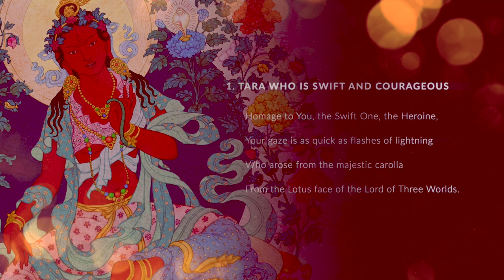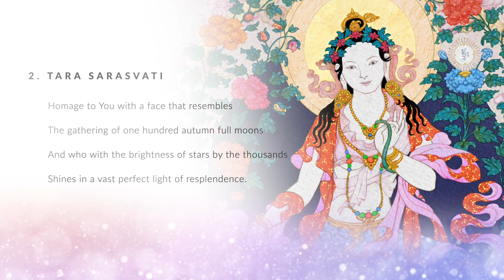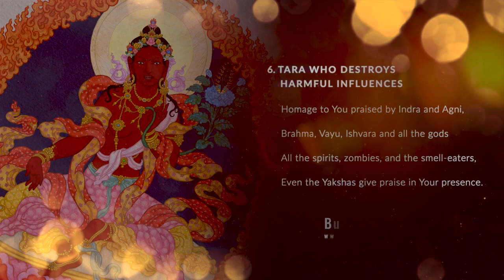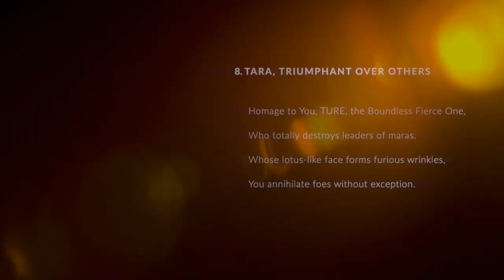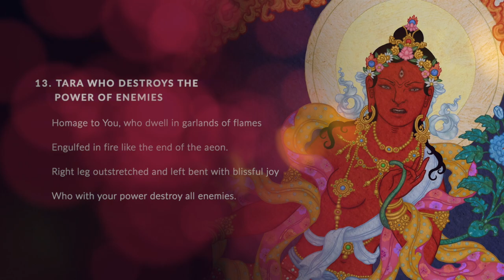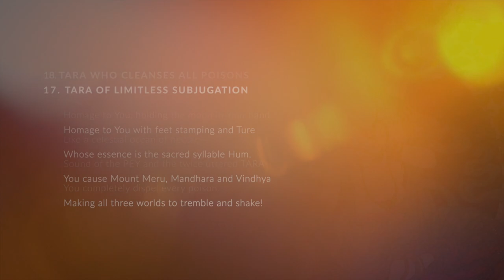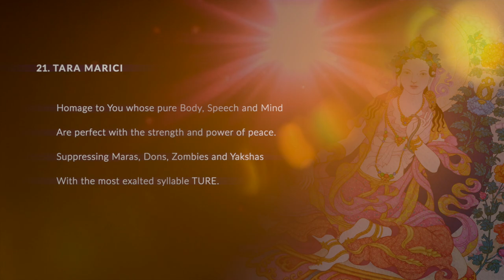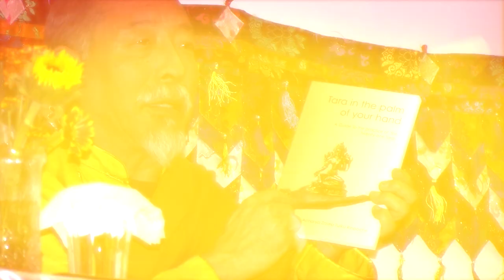21 Taras sung in English Atisha and Nyingma traditions with beautiful original art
Principle Green Tara with Tara's mantra opens and closes the praise with images by Jampay Dorje (Ben Christian). The chanted praise opens with the Praise to the Mantra, then the 21 Tara praises.
CONTENTS
00:00 Introduction
01:03 Mantra sung with Green Tara images
02:13 Praise sung to the Tara Mantra
02:39 Actual 21 Taras Praise
09:35 Mantra sung with Green Tara Images
MUSIC RELEASE: Now available on your favorite music streaming platform and Youtube Music in our release BUDDHA WEEKLY MANTRA COLLECTION 1. Spotify, Apple Music, iTunes, Instagram/Facebook, TikTok/TikTok Music/Resso/Luna, YouTube Music, Amazon, Pandora, Deezer, Tidal, iHeartRadio, Claro Música, Saavn, Boomplay, Anghami, KKBox, NetEase, Tencent, Qobuz, Joox, Kuack Media, Yandex Music (beta), Adaptr, Flo, MediaNet
The praise is the same for all lineages of 21 Taras (there are five or more teaching lineages). The main two are Nyingma Terma & Atisha lineage (generally, similar names and activities) and Surya Gupta which have mostly different symbolism, colors and activities. For our video on the Surya Gupta lineage images with 21 Taras Praise,
DHARANI in Sanskrit:
namas tāre ture vīre
tuttāre bhayanāśini
ture sarvārthade tāre
svāhākāre namo’stute
IN ENGLISH this is chanted
Homage to Tara the Swift and Courageous
You drive away all our fears with TUTTARE
Saviouress fulfilling all aims with TURE
With syllables SVAHA we offer you homage.
The capitalized letters are, in fact, the mantra of Mother Tara: Tare Tuttare Ture Svaha and this praise is the meaning and power of the mantra.

For the purposes of this video the Atisha and Nyingma Terma traditions are associated together because — with some teachings variations* — they have the same names, activities, benefits and colors in both. The main difference is Atisha's system simplifies the symbols in the hands of Tara in the form of vases, while the Nyingma Terma has a symbol on Tara's lotus flower bloom in her left hand (for example, a vajra, double vajra, phurba, wish-fulfilling jewel. The images here are the Nyingma Terma, but aside from the lotus and symbol they are mostly the same as the Atisha system. (See footnote for clarification*)

The 21 Taras
1. Tara who is swift and courageous Drolma Nyurma Pamo
2. Tara Sarasvati Drolma Yangchenma
3. Tara who grants supreme merit Drolma Sonam Chokter
4. Tara Ushnisha Vijaya Drolma Tsuktor Namgyal;
5. Tara Kurukulla Drolma Rikchema
6. Tara Tara who destroys harmful influences Jikché Chenmo
7. Tara who is invincible Drolma Shyenkyi Mitupma
8. Tara, triumphant over others Drolma Shyen Migyalwa
9. Tara of the Khadira Forest Drolma Sengdeng Nakkyi
10. Tara who conquers the three worlds Drolma Jikten Sumgyal
11. Tara who bestows wealth Drolma Nor Terma
12. Tara who brings auspiciousness Drolma Tashi Dönché
13. Tara who destroys the power of enemies Drolma Drapung Jomma
14. Tara Furrowing Brow Drolma Tronyer Chendze
15. Tara who is perfect peace Drolma Rabtu Shyiwa
16. Tara who is ablaze with light Drolma Barwé Öchen
17. Tara of limitless subjugation Drolma Pakmé Nönam
18. Tara who cleanses all poisons Drolma Mabja Chenmo
19. Tara who is unconquerable and victorious Drolma Mipam Gyalmo
20. Tara who protects from Epidemics Drolma Ritröma
21. Tara Marici Drolma Özer Chenma

* Some differences such as on Tara 9 which tends to be Green in both Nyingma and Surya Gupta traditions she may be white on Atisha in some teaching systems)  Also, in various Atisha traditions, Heroic Tara 1 may be the centre of the mandala, in others White and in others Green.

Watch for our in-depth feature on these 21 Taras according to Nyingma Terma and Atish lineage this weekend